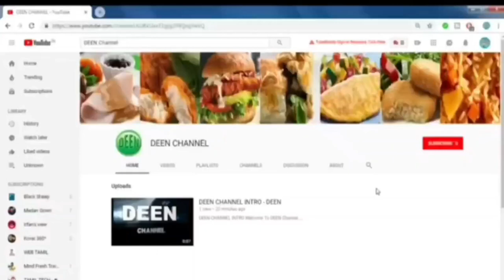Pirandai Podi Recipe in Tamil👆 healthy Podi👆👆 பிரண்டை பொடி செய்வது எப்படி👌👆